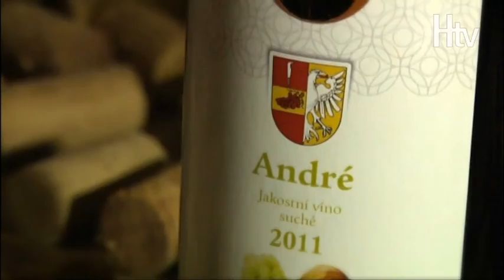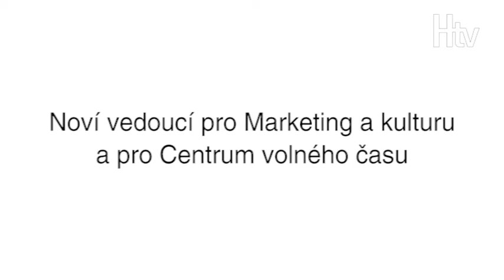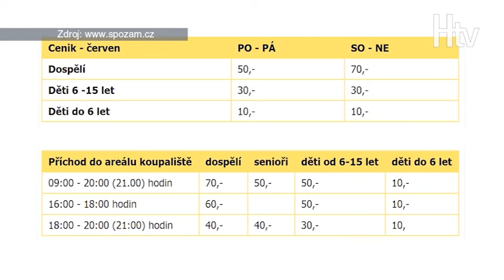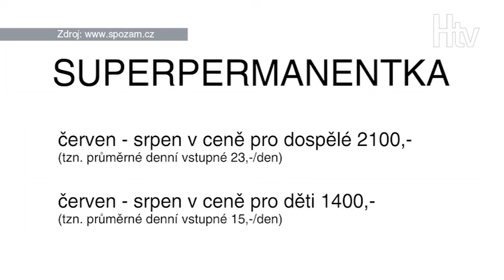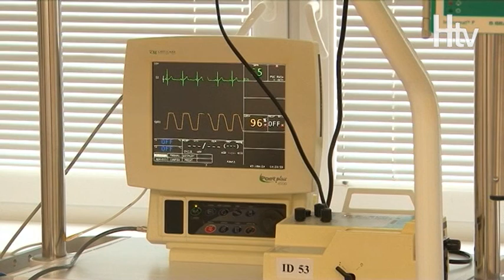Hustopečská TV: Hustopečský magazín č. 312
Vysílání městské kabelové televize Hustopeče

V tomto díle najdete:

Zastupitelstvo: Převod nemocnice definitivní, zákaz petard
Letní koupaliště je od 14. června oficiálně otevřeno
Ve zkratce: Otevření nové výrobní haly. Až patnáct pracovních míst
Ve zkratce: Pro Afriku se vybralo 113 jízdních kol
Ve zkratce: Kdy můžete využít pohotovost Hustopeče?
Upoutávka: Táborák ke konci školního roku
Concentus Moraviae: Koncert Goeyvaerts String Tria
Sedm divů Islandu. Přednáška Jiřího Kolbaby
Upoutávka: Letní divadelní festival Pod širým nebem
Ve zkratce: Koncert tvrdé muziky v M-klubu
Hustopečská chasa vystoupila na festivalu Vidiečanova Habovka
Upoutávka: Burčákové slavnosti
Upoutávka: Krajem André
Malí fotbalisté zaujímají přední příčky tabulek